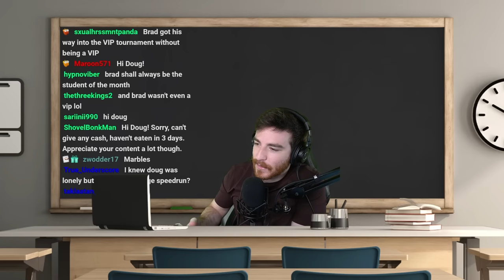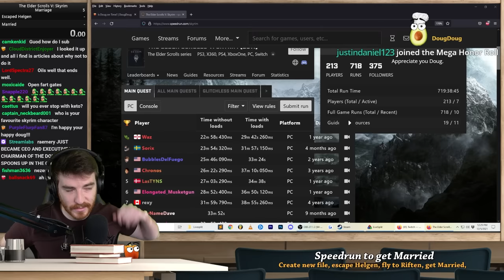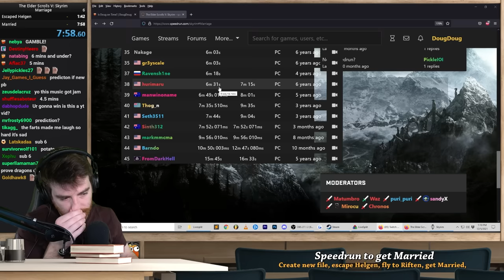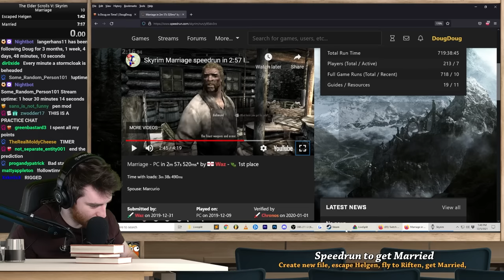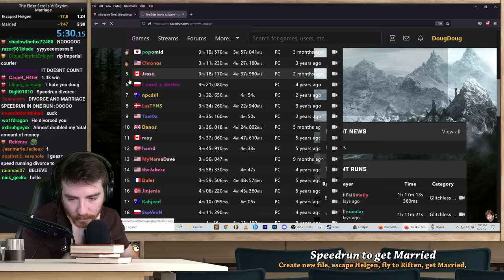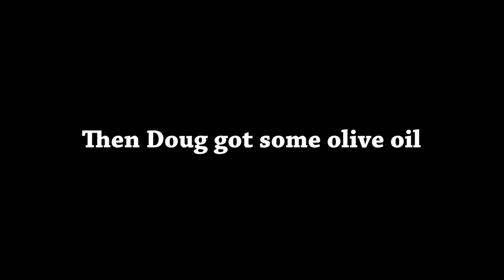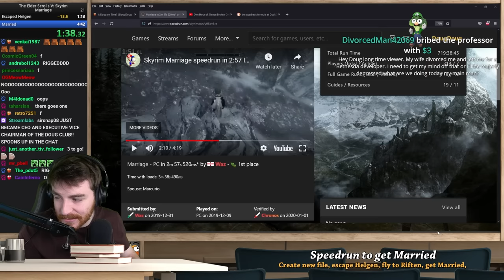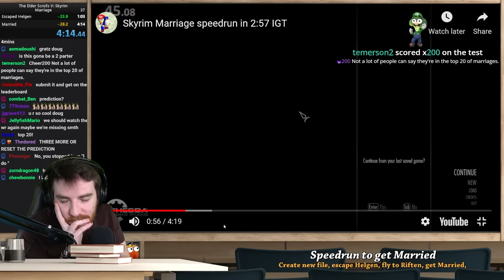The Skyrim Speedrun where you literally just get married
How fast can you get married in Skyrim?